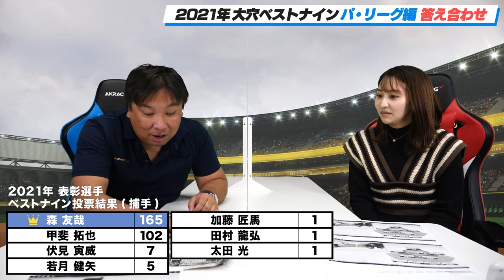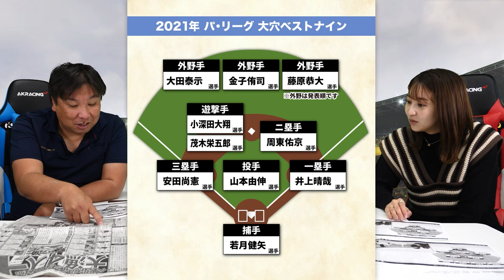ベストナイン初受賞者が５人！里崎の予想した選手は何名入っていたのか？【大穴ベストナイン】パ・リーグ編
■大穴ベストナイン

2006WBC優勝！ベストナイン！ 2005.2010ロッテ日本一！